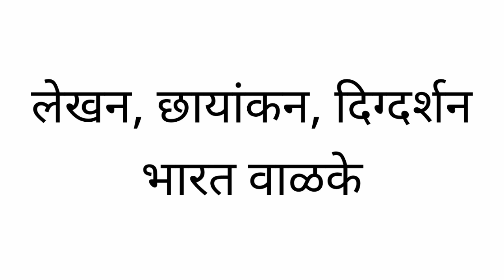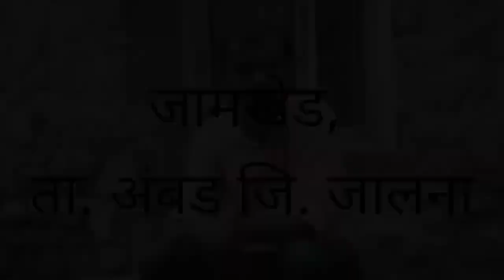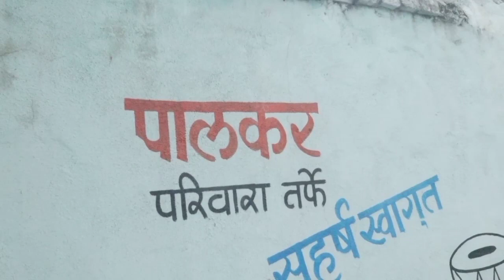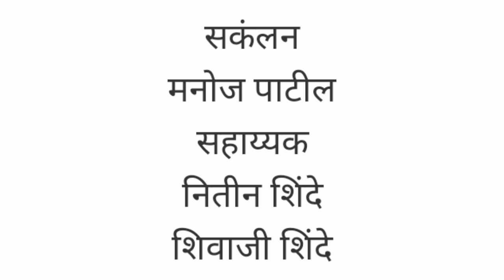सरसेनापती नेताजी पालकर यांचे महाराष्ट्रातील वंशज#netajipalkar#shivajimaharaj#maharashtra